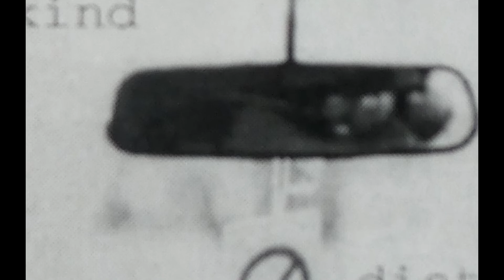giantkind - back from motion's reward (original demo)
we left the city graveyard behind
we begin to wake from coma
you and me travel down to sixty
to watch the passing scenery
and the world is looking friendly
today is looking like a trophy

I’ve left my firing squad behind
there’s no wall at my back to hold me
now we’ve got heat Britain's warming
we got motion, we got bearing
lightness of being is so compelling
we got motion and hope forbearing

It brings me back
A kind of rehab
Do I have to come back from this expedition?
- seems like extradition

with my satellite group as company
today is looking looking friendly

You bring me back
You're my rehab
The spine in my back
My confirmation
My human halcyon

And I’m Back from Motion’s Reward….
everything is looking up